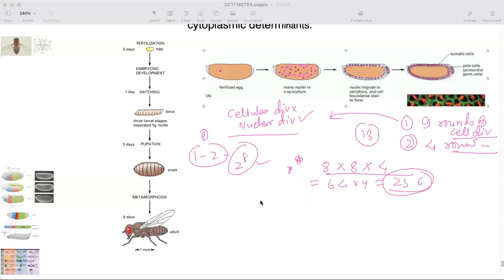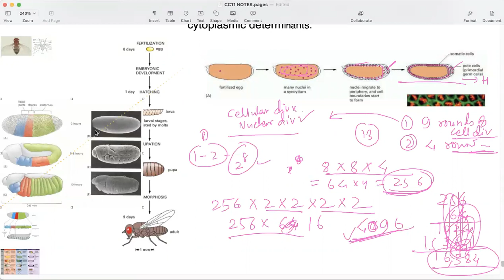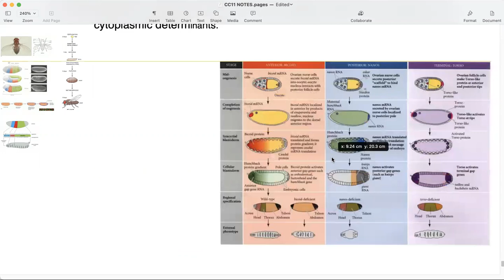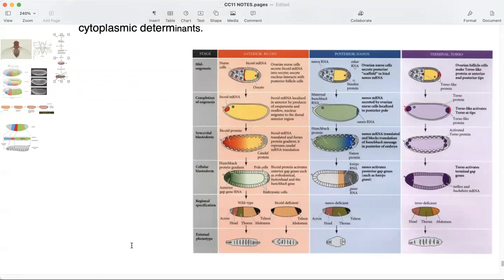Zoology MSc Sem3 CC11 3.2&4.3- Morphogenetic gradients & Axes and pattern formation in Drosophila p2